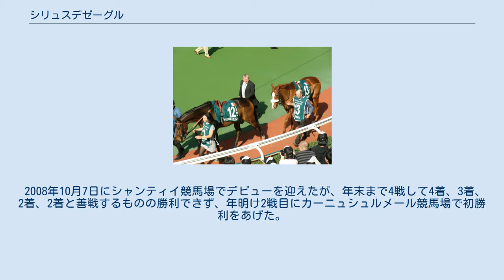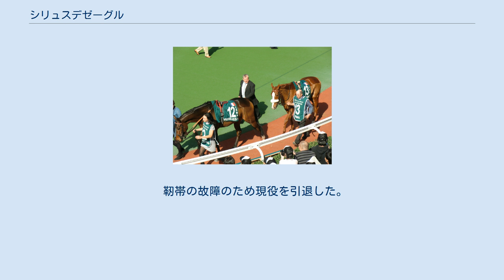シリュスデゼーグル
シリュスデゼーグル（Cirrus des Aigles、2006年5月8日 - ）はフランスで生産・調教された競走馬である。
おもな勝ち鞍は2011年のチャンピオンステークス、2012年のドバイシーマクラシック、ガネー賞、2014年のガネー賞、イスパーン賞、コロネーションカップ、2015年のガネー賞。
2011年のカルティエ賞最優秀古馬。
 デビュー前に去勢されており、クラシック競走や凱旋門賞など一部の競走には出走できなかった。
 2008年10月7日にシャンティイ競馬場でデビューを迎えたが、年末まで4戦して4着、3着、2着、2着と善戦するものの勝利できず、年明け2戦目にカーニュシュルメール競馬場で初勝利をあげた。
その後は4戦続けて2着となかなか勝ちきれなかったが、5月にロンシャン競馬場で2勝目、3勝目と連勝している。
そして様々な競馬場でリステッド競走に挑戦するようになり、8月12日にルリオンダンジェ競馬場で行われたリオンダンジェ大賞でリステッド競走初勝利を挙げた。
この間には、マッチェム賞でキャヴァルリーマンの2着などがあった。
重賞初挑戦はロンシャン競馬場で行われるG3競走のプランスドランジュ賞で、人気薄であったが3番手から抜け出して19戦目にして重賞初勝利を達成した。
続いてG2競走のコンセイユドパリ賞に出走、後続に6馬身をつける圧勝で重賞連勝とした。
年末には香港に遠征し香港ヴァーズに出走したがダリヤカナの5着に敗れた。
 2010年は2月に行われたリステッド競走のコートダジュール大賞に出走、4着に敗れた後休養に入った。
8月に行われたG3競走ゴントービロン賞で復帰、ここはヴィジョンデタの3着に敗れたが、続くリステッド競走のブローニュ賞を勝つと、G2競走のドラール賞に出走した。
得意としている渋った馬場になったこともあり、先行策から周りが伸びあぐねる中抜け出し、ゴントービロン賞で2着だったブダイを2馬身差で下して優勝した。
連覇を狙ったコンセイユドパリ賞では60kgという斤量を背負い、道中不利を受けたこともあって2着に惜敗した。
前年と同じくアジア遠征を敢行。
日本のジャパンカップに出走したが、目立つ実績がなかったこともあって18頭中16番人気、単勝オッズ109.3倍という極めて低い評価であった。
レースでは大外枠だったこともあり、後方からの競馬となったが出走した外国馬の中では最先着となる9着となった。
暮れの香港カップでは7着に敗れた。
 フランスで重賞戦線開幕を告げるエクスビュリ賞をたたき、ガネー賞に出走した。
前年のフランスクラシック戦線で活躍したプラントゥール、凱旋門賞3着のサラフィナの2頭には敗れたものの、アイリッシュダービー・アイリッシュチャンピオンステークスを勝ったケープブランコに先着する3着となり、G1戦線でも通用することを証明した。
イスパーン賞では当時G1競走12勝のゴルディコヴァをマークする形で進め、直線で並びかけたが、振り切られてクビ差の2着に敗れた。
G3競走のラクープをはさんで出走したサンクルー大賞では積極的に逃げ、直線でも脚色は衰えることがなかったが、ゴール前でサラフィナにクビ差交わされて2着に惜敗した。
その後はヴィシー大賞・ゴントービロン賞・ドーヴィル大賞と馬場が渋っていたこともあり、それぞれ3馬身・8馬身・10馬身差で重賞3連勝を達成。
前年に続いて出走したドラール賞では最後にバイワードに差されて2着に敗れた。
本年からアスコット競馬場で行われることとなったチャンピオンステークスではクリストフ・スミヨンに乗り代わりとなった。
ここではG1競走8勝のソーユーシンクが本命とされていたが、そのソーユーシンクをマークする形で進めると直線でじりじりと追い上げ、3/4馬身交わして優勝、38戦目にして悲願のG1競走初勝利を達成した。
その後3度目の香港遠征をしたが、香港カップでは5着に敗れた。
 ドバイワールドカップを目標としていたが、シャンティイ競馬場のオールウェザーコースで行われたコンディション戦で2着に敗れ、矛先をドバイシーマクラシックに変更した。
オリビエ・ペリエに乗り代わりとなって出走したドバイシーマクラシックでは、3コーナーから先頭にたつと食い下がって来たセントニコラスアビーをクビ差凌いでG1競走2勝目を挙げた。
前年に続いて出走したガネー賞では不良馬場となったこともあり、先手を取るとそのまま後続に8馬身差を付ける圧勝でG1競...